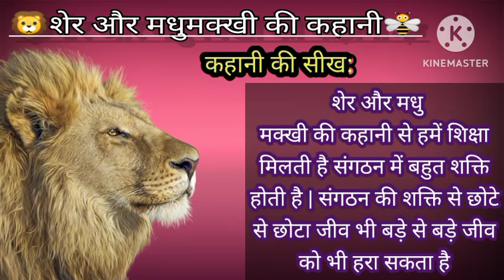शेर और मधुमक्खी की कहानी | LION AND BEES | HINDI KAHANIYA | HINDI STORIES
शेर और मधुमक्खी की कहानी | LION AND BEES | FAIRY TALES IN HINDI

आशा करती हु कहानी आपको बहुत पसंद आई होगी
और आप को जिस परकार की कहानी चाइये हमे कॉमेंट में जरूर बताये